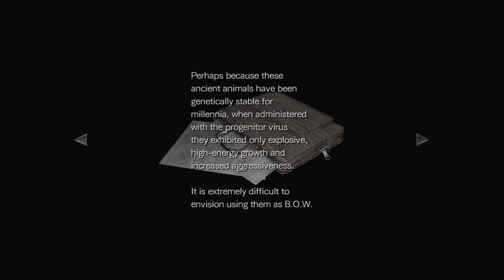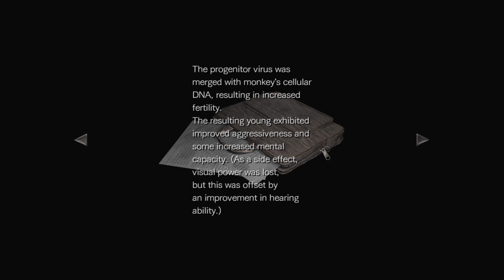Laboratory | Resident Evil 0 Part 9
Umbrella's lab is just what you'd think. It reeks of evil experiments. Nothing Billy and Becky can't handle.